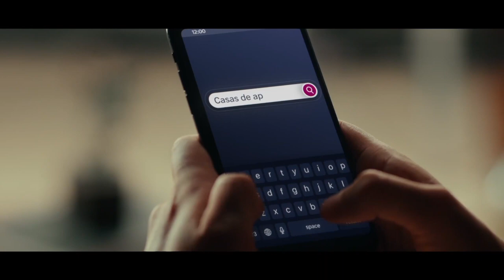ENCONTRÉMONOS EN SANTIAGO 2023: 16-11-2023